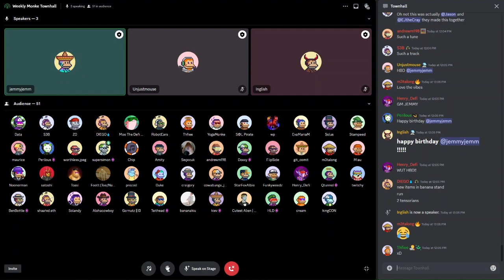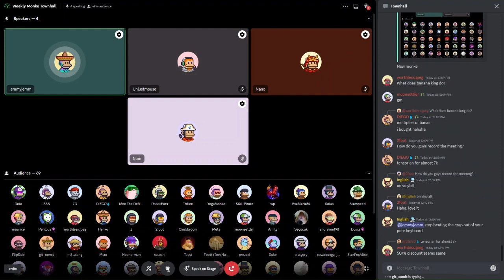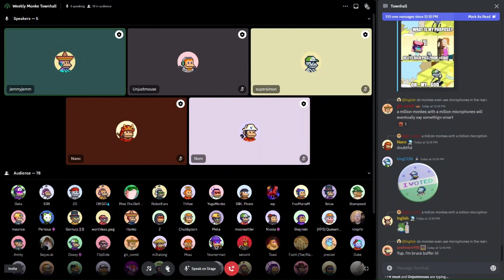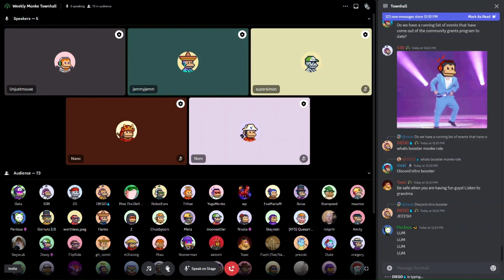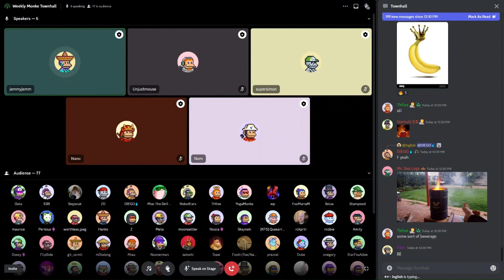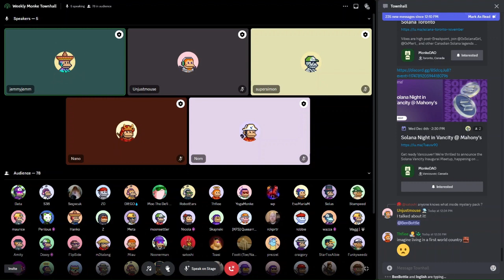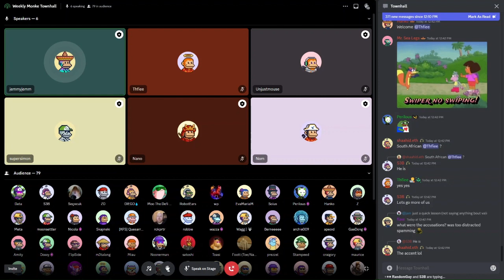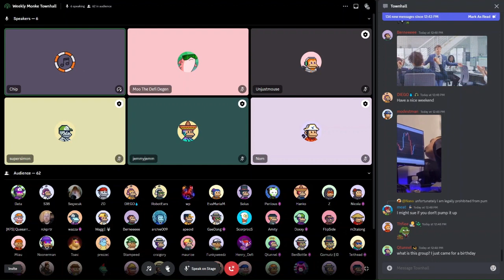MonkeDAO Town Hall - November 17th, 2023